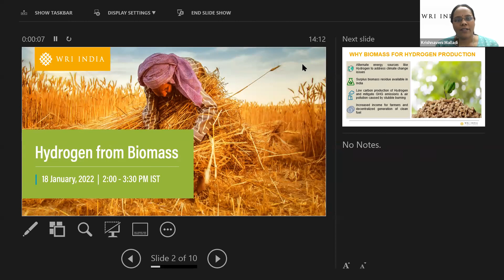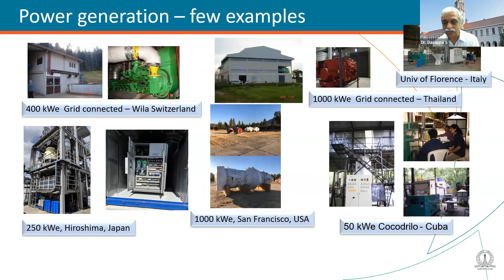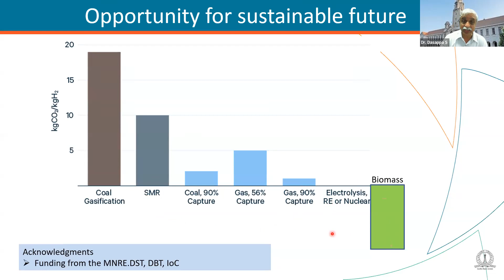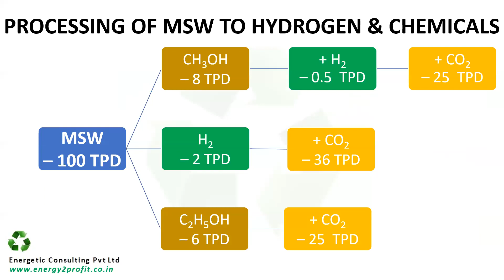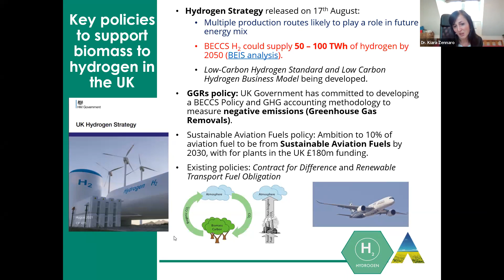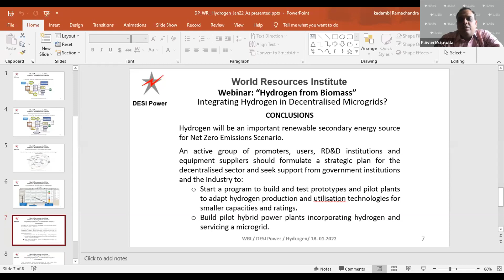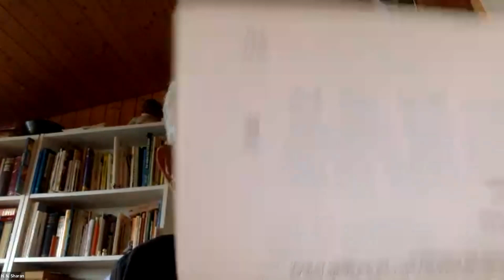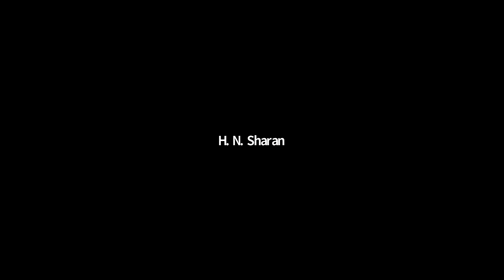Webinar | Hydrogen from Biomass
Although hydrogen is a clean fuel, with multiple applications across industry, power, and mobility, its production from fossil fuels dilutes its potential as a decarbonizing vector. However, hydrogen produced from renewable sources is emission free and is considered a green fuel. One of the promising ways to produce this green hydrogen could be through biomass - a carbon neutral feedstock.

India being a predominantly agriculture-based country, the availability of biomass from agriculture residue can be leveraged for producing hydrogen. This can also have other benefits like reduced air pollution (caused due to burning of the crop residues), reduced greenhouse gas (GHG) emission, and increased farmer incomes, etc.

Hydrogen produced through the biomass pathway could be a viable and efficient alternative for India. Power generation from biomass is not new to India however, hydrogen from biomass is an area which although nascent, holds great promise. Through this webinar we aim to explore specific pathways which would be help in evaluating the value chain of a biomass-based hydrogen production in India.